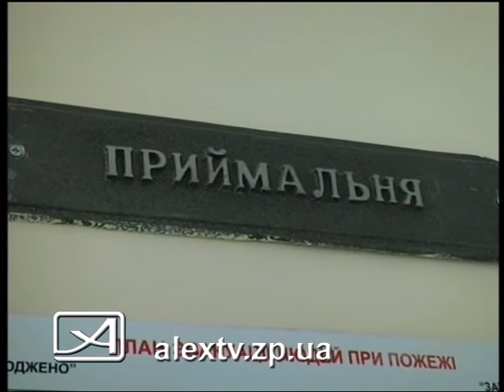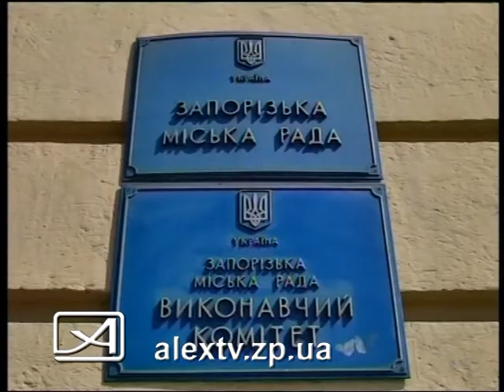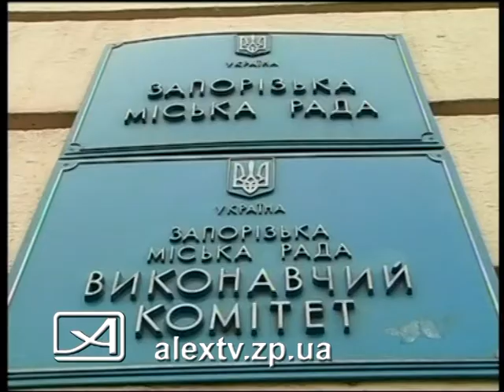20 01 2015 работа чиновников